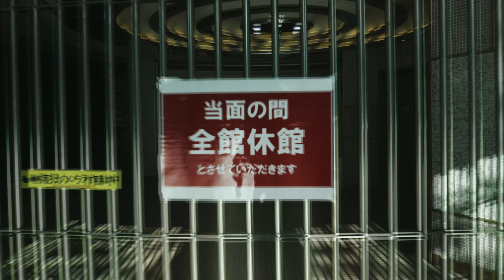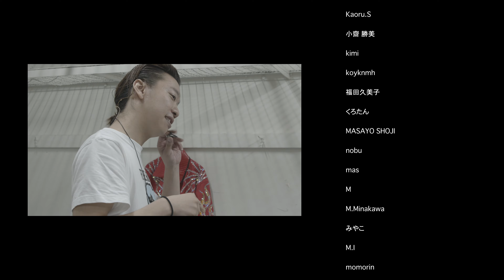The Beginning | RebelBlade 2021 Official Trailer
REBEL BLADE 2021Official Trailer
レベルブレード初のオフィシャル予告編『The Beginning』
音楽プロデューサー野澤孝智が語るレベルブレード誕生秘話！
Cast：REBEL BLADE / Hirokazu Kobayashi / Takatomo Nozawa
Narrator：Yoji Nakano

Music Producer：Takatomo Nozawa
Director：Ichiro Igarashi
Director of Photography：Tomoya Takeshita
Costume Designer：Yukari Hayashi
HAIR & MAKE：Shigemi KAT CUT
Location：Debris
Production Company： stormworks

REBEL BLADE：アイススケーターユニット「REBEL BLADE」 ◎コンセプト = 反骨のシンフォニー アーティスティックスポーツ・フィギュアスケートから異色のユニット誕生! フィギュアスケート、音楽、映像、ファッション、テクノロジーから生まれてくるアイディアをぶつけ合い、ひとつのエンターテイメントを創造するユニット